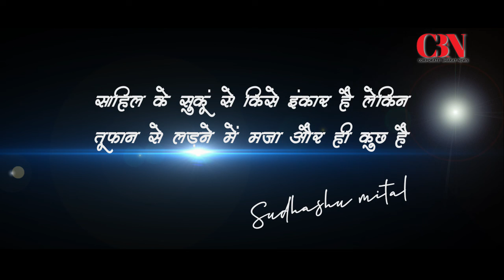Journey of Sudhansh Mittal - Spokesperson, Bhartiya Janta Party || CBN News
He was in the 1979 batch of the St. Xavier's School, Delhi. He completed his B. Com. from the Shri Ram College Of Commerce (1982 batch)[citation needed] and was President of the Delhi University Students Union in 1983. Later, he took admission in the law college but dropped to support a family business.

Mittal is a member and official spokesperson of BJP.

He was a confidante of Pramod Mahajan, a senior BJP leader who died in 2006. Although described as a top contender for the party's Chandni Chowk parliament seat, Mittal was not selected to contest it in the 2014 general elections.